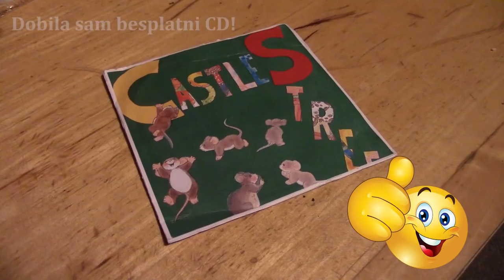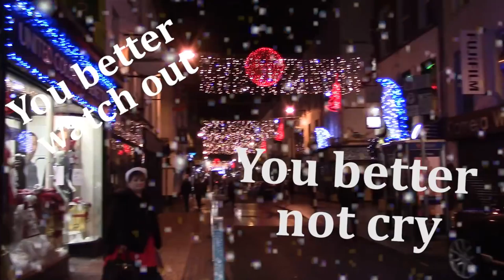Lory Blackglory - Rijecanke u Corku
Evo dragi zmajevi, novi vlog iz Irske, kako Rijecanke zive u Corku! Malo shoppinga, puno zabave i dobar Bozicni party :)